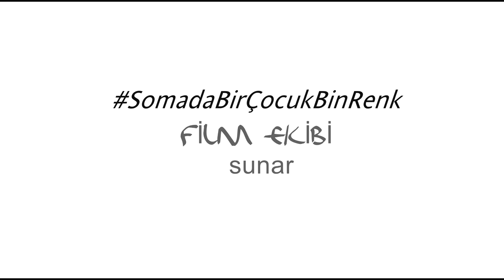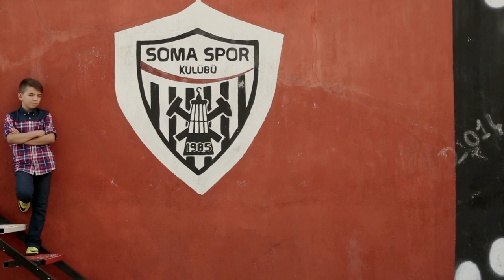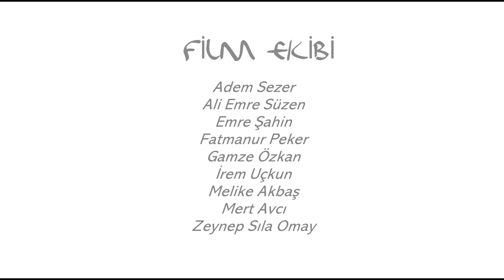Soma'da Bir Çocuk Bin Renk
Film Ekibi